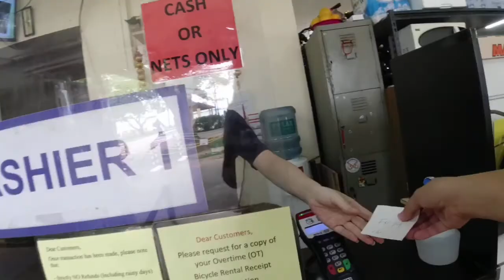Cycling in East Coast Park Singapore|OFW Vlogs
May tricycle din dito sa Singapore😅

Hi,
I am Aila an OFW(Overseas Filipino Worker) in Singapore. I have been here for seven years now. As a Filipino working far away from home I find it a blessing to be able to enjoy even being far from my family. To all my fellow OFW, I hope you are all well and same with your family back home.

I hope to make you guys smile with the videos I upload.